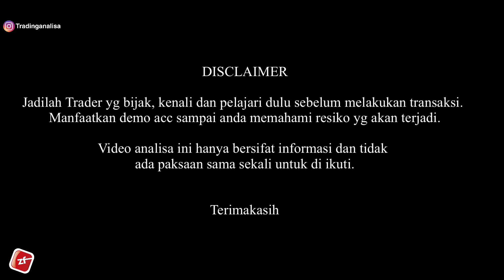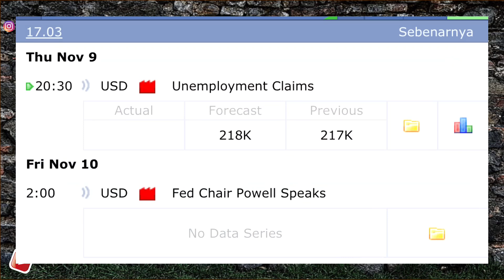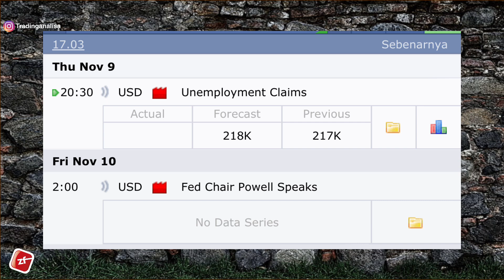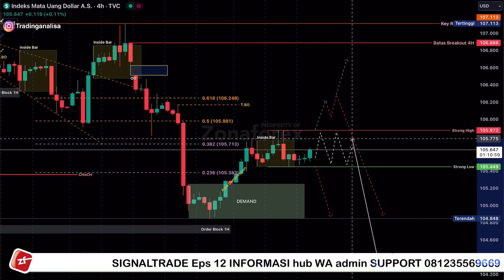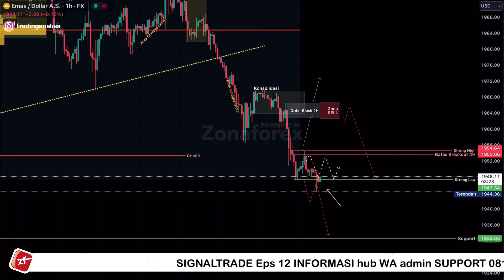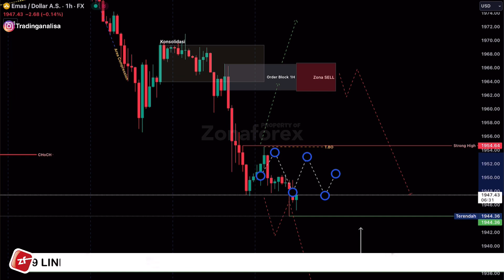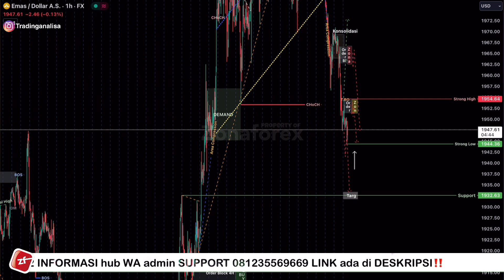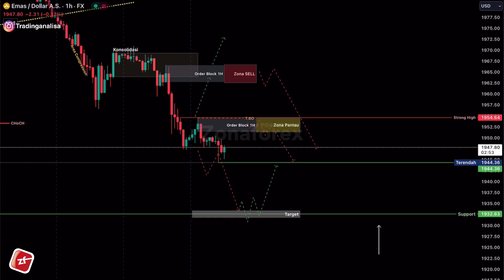REVIEW Analisa Teknikal XAUUSD hari ini‼️ Daily Forecast, tgl 9 November 2023